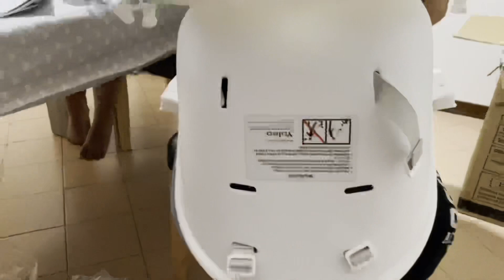NUOVO ACQUISTO• nuovo seggiolone Yoleo gira a 360 gradi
Come state?

Oggi il video lo dedichiamo al nuovo seggiolone Yoleo preso su Amazon 😍
Il regalo per il piccolo Nathan da parte del nonno materno.

Spero questo video vi piaccia.
A presto ♥️

Seguimi anche su Instagram:
mi trovi come giadagiannelli